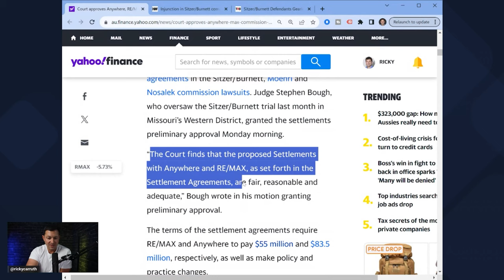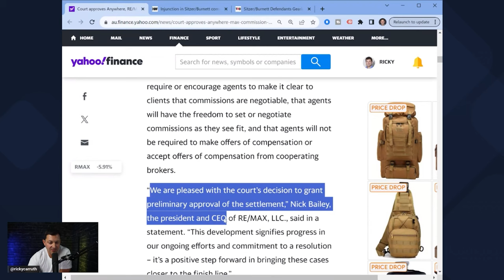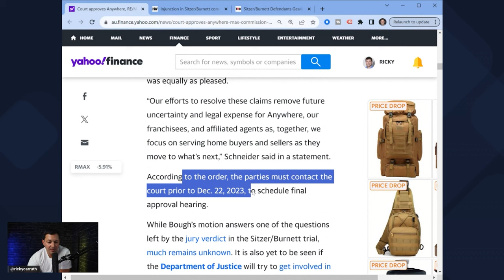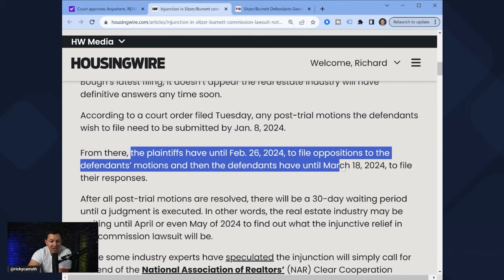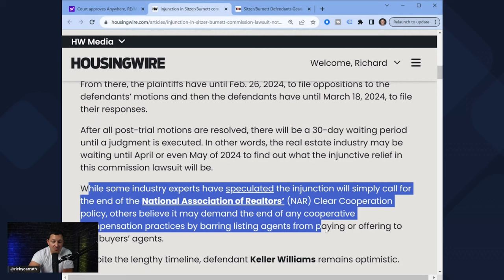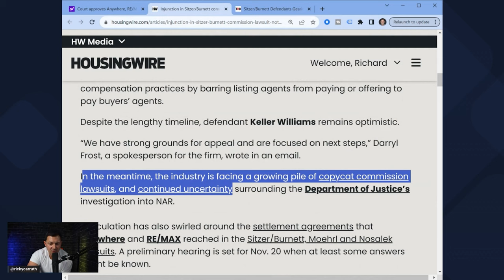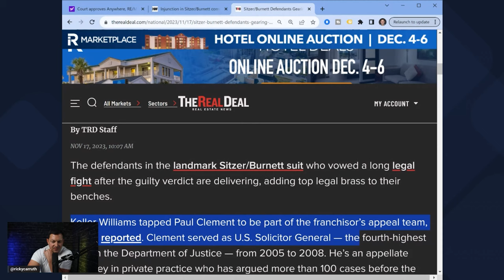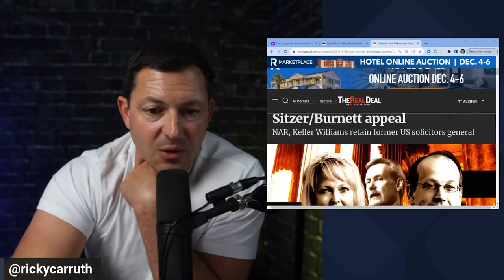Did The RE/MAX Settlement Get Approved???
I read every comment, so let me know what you think about RE/MAX and Anywhere concerning these settlements.

And, hit me on IG: rickycarruth